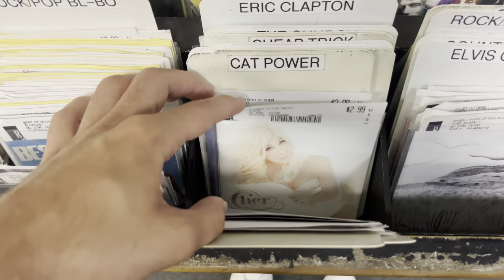Beat Goes On Show Feat. Lisa McClowery as Cher (VLOG)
On September 17, 2022 I visited The Des Plaines Theatre in Des Plaines, Illinois to attend The Beat Goes On: A Cher tribute show. Cher is portrayed by the fabulous Lisa McClowery. I had a blast at the concert and even got to perform "I Got You Babe" on stage with Lisa!

If you get the chance please go see Lisa on tour or in Las Vegas!